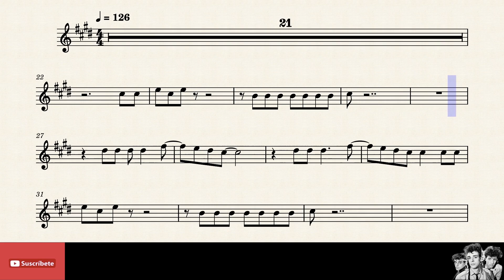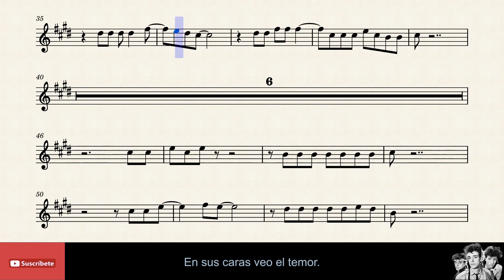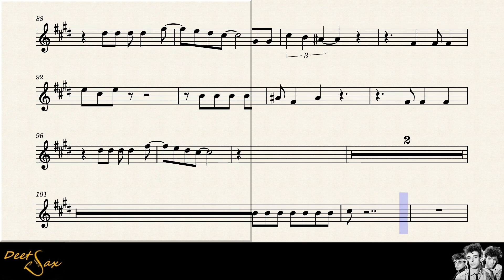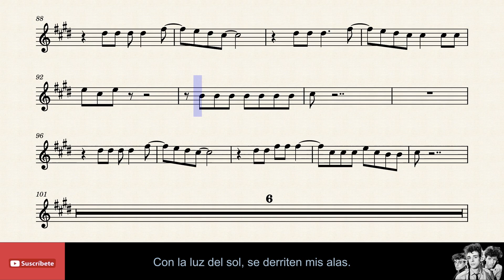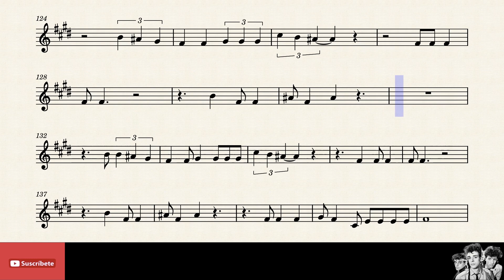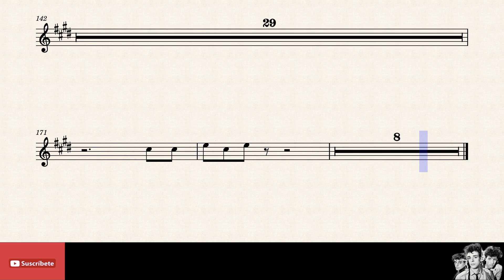🇦🇷 EN LA CIUDAD DE LA FURIA - Soda Stereo - Alto Sax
Partitura Saxo ALTO Eb.
Titulo: En la ciudad de la furia.
Autor: Soda Stereo.

Pais: Argentina.
Año: 1988.

Pista de base:       Miracle Music!